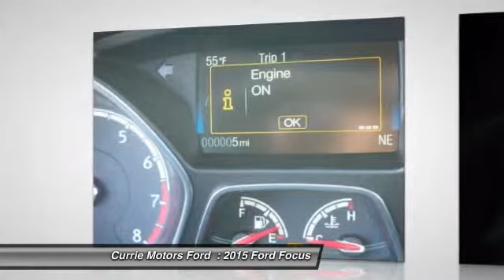2015 Ford Focus Frankfort, Chicago, Bolingbrook P3034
2015 Ford Focus ST

This Tangerine Scream Metallic Tri-Coat 2015 Ford Focus ST might be just the hatchback for you. It comes with a 2 liter 4 Cylinder engine. According to a review from CarsDirect, 'A new body in white employs high-strength steel for 55 percent of the structure, the highest of any U.S. Ford'. Interested? Don't let this hatchback slip away! Call today for a test drive.